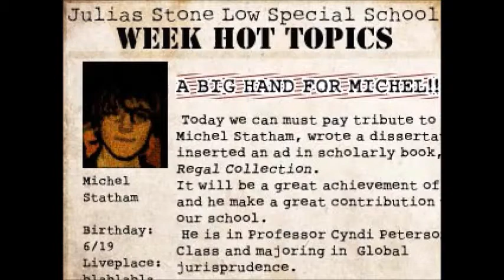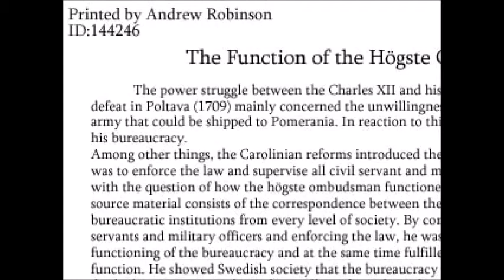The Crooked Man Part 10 ~Oh wow... David ... :D~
Welcome to The Crooked Man :)

The Crooked Man is a RPG Horror Game :) It´s a little bit older but still a very good game :D David is stalked by an evil presence. Lets see if we can survive and learn the truth :D

See you in the next Part ♥ Take care ♥